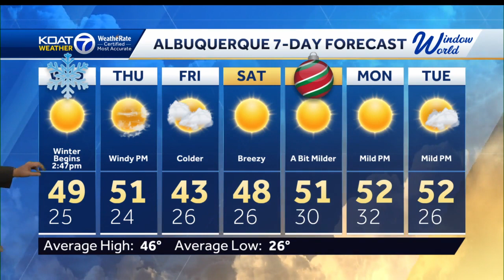Mild conditions before Arctic air surge moves into eastern NM